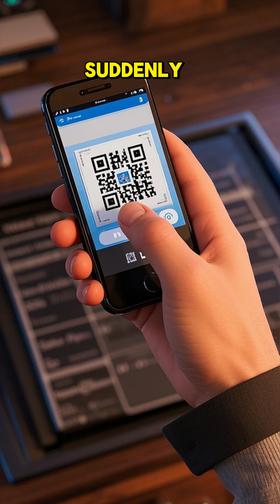The QR Code Was NOT Invented For Marketing... Here's Why!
Think QR codes were always for marketing? Think again! Discover the surprising true story of how the Quick Response code was invented by Denso Wave in Japan, not for consumers, but for tracking car parts! Learn how this industrial tool became a global phenomenon, especially during the pandemic.